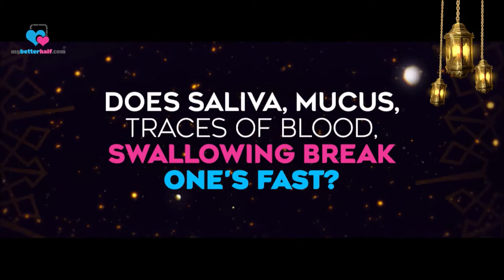Does gulping down saliva or mucus void fasting | Sheikh Assim Al Hakeem